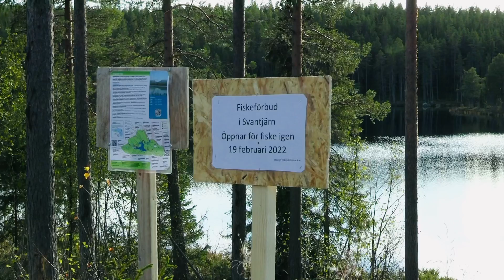Utplantering av fisk i Storsjö FVO - höst 2021 ( Planting of fish in Sweden)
Time for planting of new fish in waters of the Storsjö FVO fishing area. Get ready for the season 2022 - welcome to our fishing paradise in Sweden !